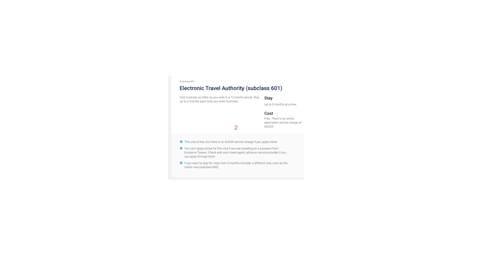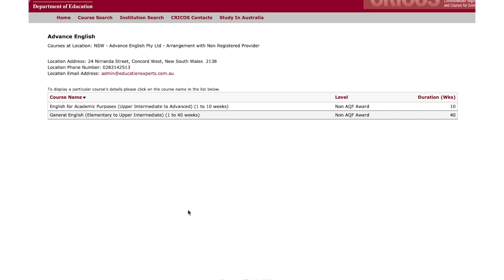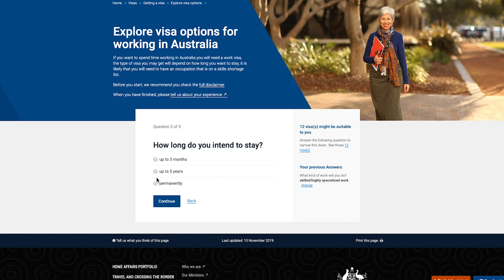Comment rester en Australie après le PVT? 5 facons de prolonger son aventure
Cette année en PVT en Australie est passée tellement vite, c'était la plus belle année de votre vie et maintenant vous vous demandez comment vous pourriez rester en Australie? Dans cette vidéo je vous donne toutes les options qui s’offre a vous lorsque votre PVT se termine!

🐨 INDEX DE CETTE VIDEO 🐨

01:16 - Renouveler son PVT pour rester 1 ou 2 ans de plus en Australie
02:27 - Visa touriste pour rester 3 mois a 12 mois en Australie après le PVT
05:00 -  Le visa etudiant en Australie apres le PVT
06:03 - Le Visa travail en Australie pour rester apres son PVT
07:53  - Le visa conjoint (partner visa) en Austalie

🐨 LIENS DE CETTE VIDEO 🐨

➡️ Le Visa Touriste

▪ Le visa touriste - eVisitor (belges et français) - 3 mois max renouvelable 4 fois (12 mois)

▪ Le visa touriste - touriste stream - 3 a 12 mois (justification demandee)

▪ Le visa touriste ETA (canadiens) - 3 mois max renouvelable

➡️ Le visa étudiant

➡️ Le visa travail

➡️ Le visa conjoint

➡️ Autres options de visa

▪ Le visa pour travailler pour une entreprise française (incluant le VIE)

▪ Le site de l’immigration Australienne - explorer ses options pour les visas

🐨 AUTRES VIDÉOS DE CONSEILS POUR PARTIR EN AUSTRALIE 🐨

🐨  A PROPOS DU REVE AUSTRALIEN 🐨

Je m'appelle Lise, je vis depuis 7 ans à Sydney. Sur cette chaîne je partage mes astuces et mes conseils pour venir vivre et voyager en Australie. J’espère aider les Français qui ont ce projet mais aussi partager avec les français déjà installés en Australie. Sur ma chaine vous trouverez des vidéos pour préparer votre voyage, pour faciliter votre arrivée et votre installation, pour créer votre vie ici en Australie - trouver du travail, se faire des amis, activités inédites, des vlog de voyages et bien plus encore !

🐨 SON & DESIGN 🐨
No Worries by Ehrling